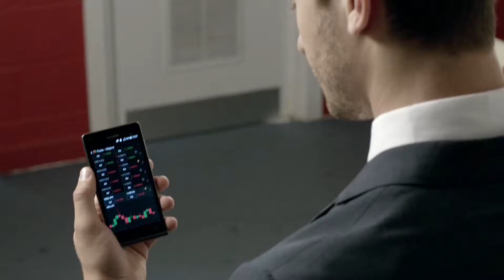Chris V - Mustard Models